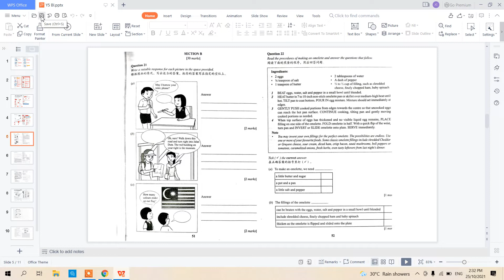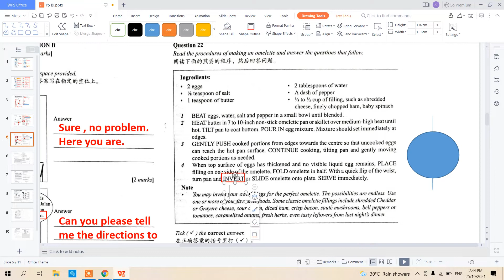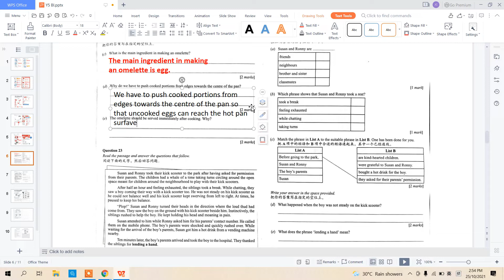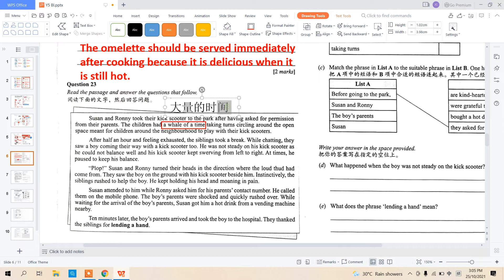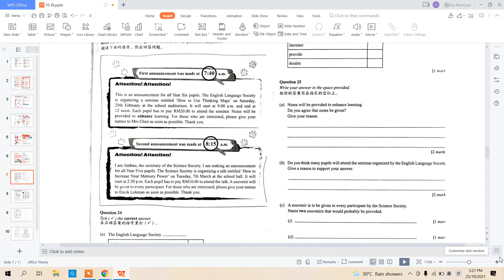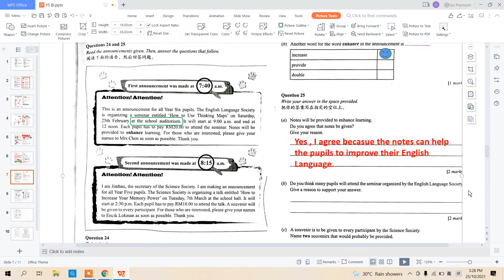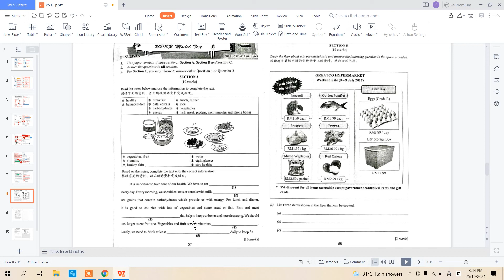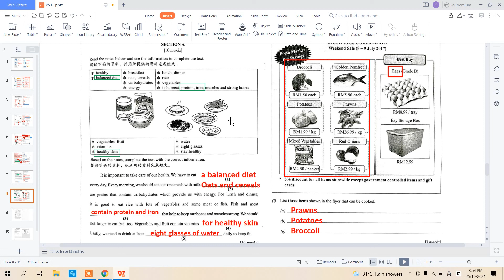Year 5 英文 (25 )